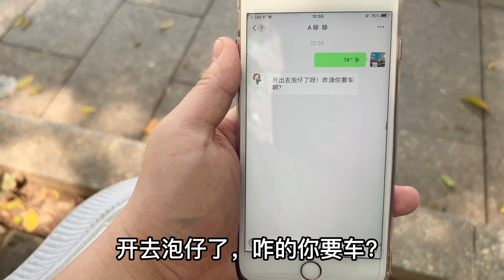把车借给女司机去约会，回来时保险杠都快掉了，小伙脸都被气绿了